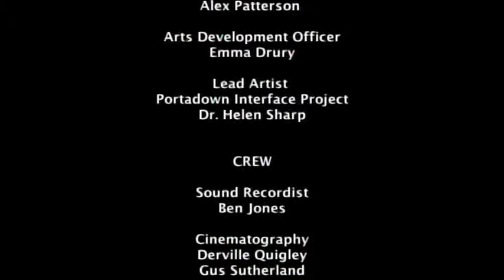A Dance for the Elders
Artist Derville Quigley created this video of Portadown kids rehearsing 'A Dance for the Elders' of their community.